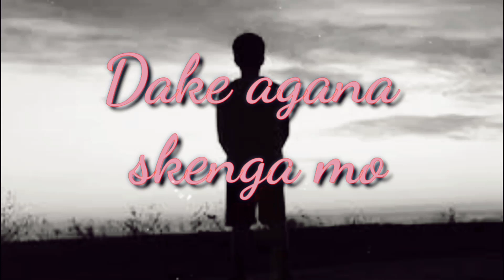sila siljani gimin ongja jena kakket kasa||| garo whatsApp status ( edited by w.s.dopo)